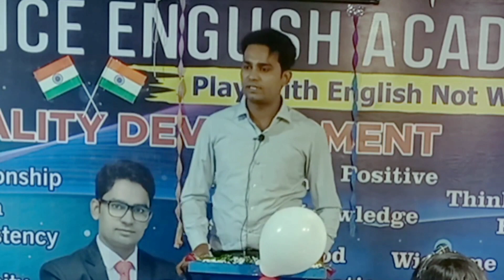Happy independence day ! नेता लोग सत्ता के लिए किसी की भी जान ले सकते है । नूह मेवात